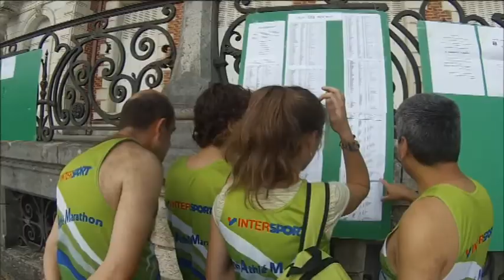Infosport-Loiret TV Dior en duo 1ère partie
Dior en duo 1ère partie